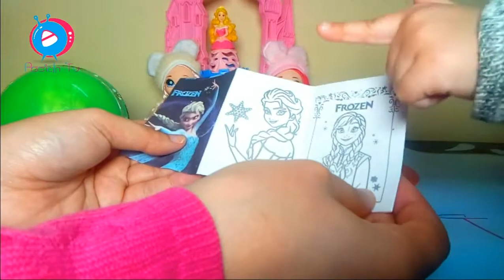لعبة سيارة المفاجآت وايس كريم المفاجات اجمل العاب البنات والاولاد للاطفال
لعبة سيارة المفاجآت الجديدةوايس كريم المفاجات لعبة مفاجآت للبنات والاولاد بها جميع اكسسوارات العرايس اللعبة ولكننا لا نعلم ماهى هذه المفاجآت الجميلة فلنفتح السيارة حتى نعرف ما بداخلها وسوف نخرج لكم اللعب واحدة تلو الاخرى
من اجمل العاب المفاجآت للاطفال سيارة المفاجآت وايس كريم المفاجات وكرة المفاجآت الضخمة للاطفال وتقدم قناتنا العاب جميلة جدا اشترك معنا وسوف تدخل الى عالم الالعاب الرائع وسوف تعيش معنا روعة اللعب الجميلة التى لا توجد فى اى قناة اخرى فلا تنسى الاشتراك فى القناة والضغط على علامة الجرس حتى يصلك كل جديد لاننا نقدم فيديو جديد كل يوم بواقع لعبة جديدة يوميا يا كتاكيت